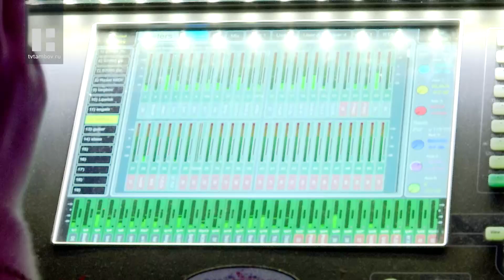В ТГУ имени Г.Р. Державина прошёл джазовый фестиваль «Державинский энд Джаз»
Он проводится в университете много лет подряд, однако в годы ковидных ограничений эту традицию пришлось приостановить. И вот джазовые коллективы и исполнители вновь готовы выйти на сцену и порадовать жителей Тамбова.